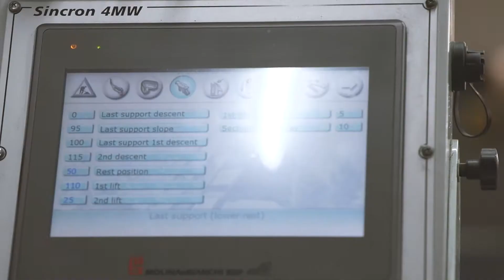The Making of CROSTY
Made in Georgia